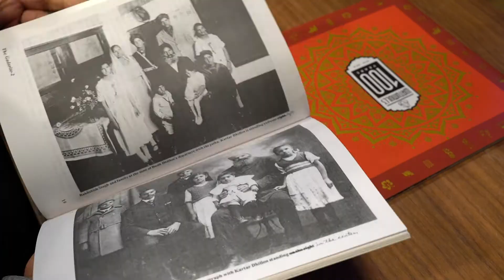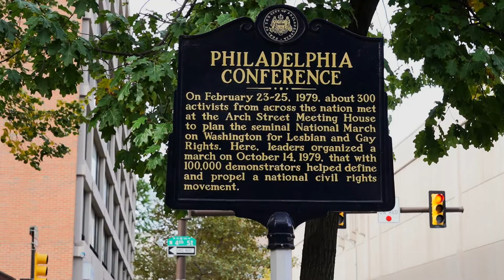The South Asian American Digital Archive - Movers & Makers (2020)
Learn how the South Asian American Digital Archive is reshaping our understanding of history.

🎥 Originally aired on Movers & Makers "Hidden History" (Season 2, Episode 6).